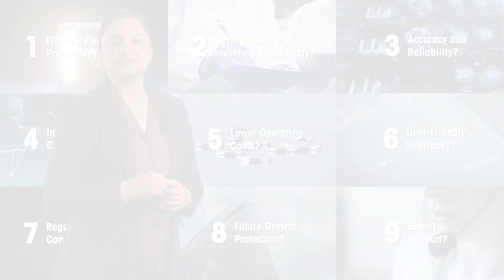Get Ready: The Next-Generation pH Meter is Launching Soon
Join us on an exciting journey as we launch the next-generation pH meter by METTLER TOLEDO. Engineered with advanced technology and user-centric design, this innovative meter delivers accuracy and flexibility for all your pH analysis needs. Discover how this breakthrough system is tailored to empower your lab with precision and innovation. Check back for more updates….